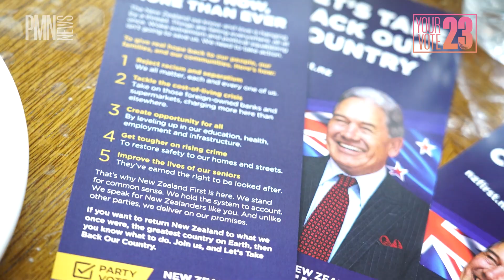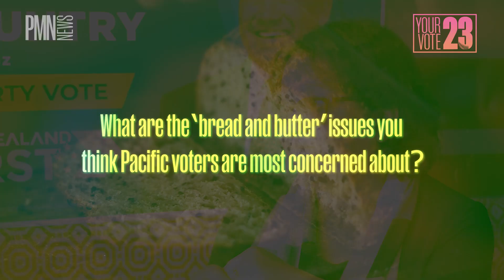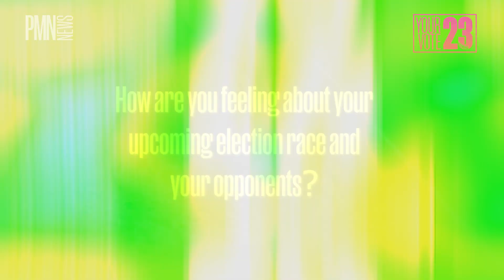Bread and Butter Chats - Anne Degia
Welcome to part 3 of our Bread & Butter Chats 🍞🧈

Today we have NZ First candidate for Kelston, Anne Degia Pala.